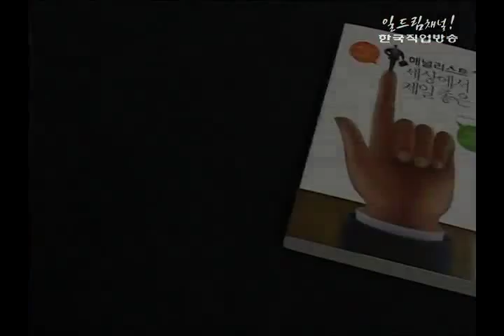스타북스 - 애널리스트 세상에서 제일 좋은 직업(용대인)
애널리스트 세상에서 제일 좋은 직업(용대인)